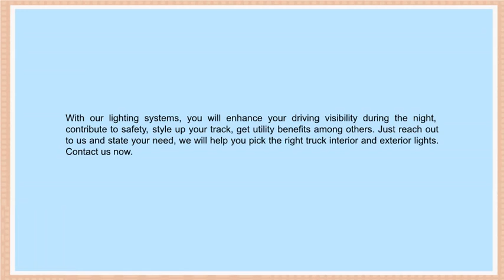Interior and Exterior Truck Lightings From Discount Van Truck for Your SUV, Truck, and RV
Lightings on a truck are essential in ensuring that you get to your destination. Interior lighting is helpful when you need to see things in the vehicle in darkness.